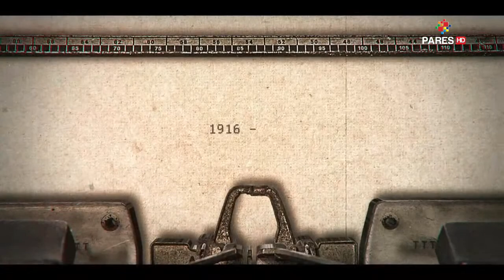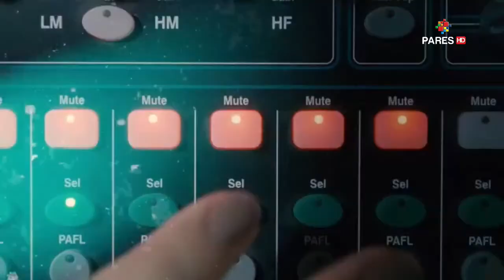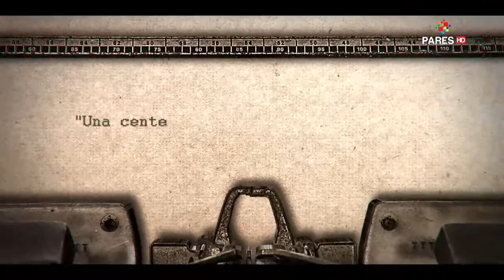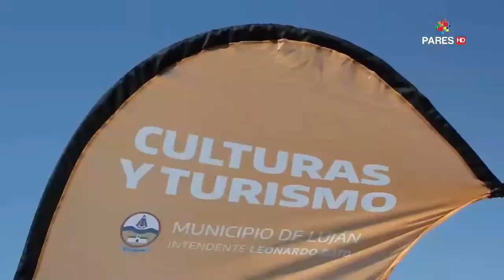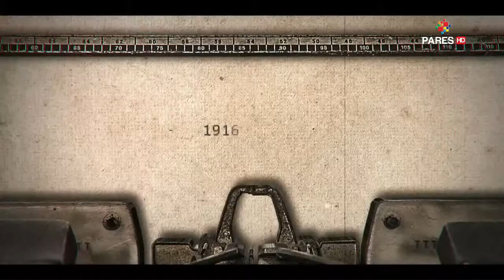Real Pilar vs Luján l EN VIVO | Fecha 1 | Clausura 2022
En la web y descargando la APP: PAREStv.